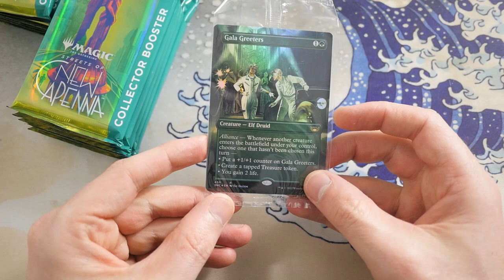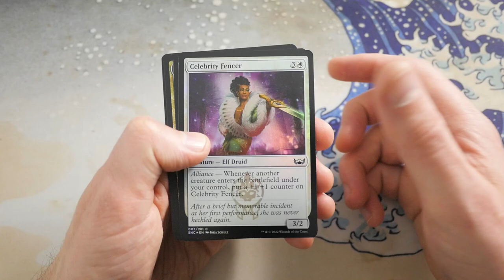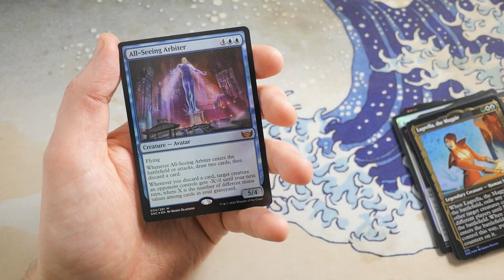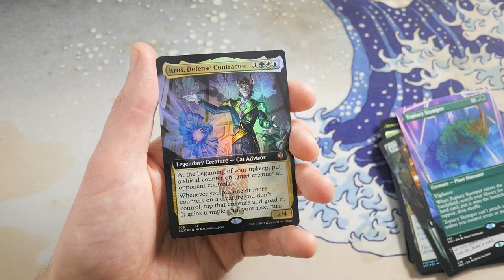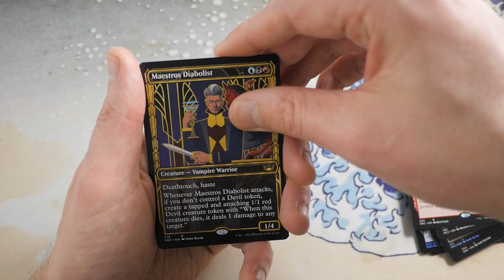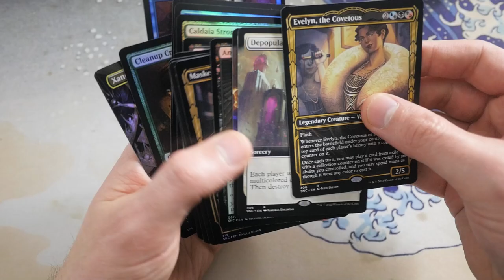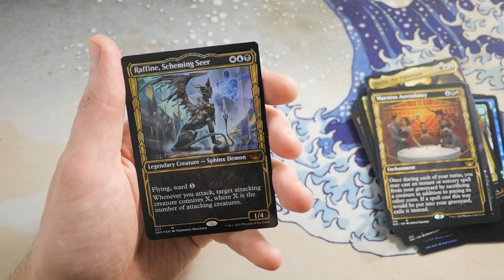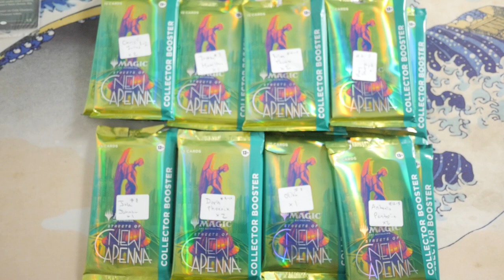How Many Mythics can I get in one Streets of New Capenna Collector Box?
What a box! So many Mythics!

Matthew Robinson
M4J 0A1